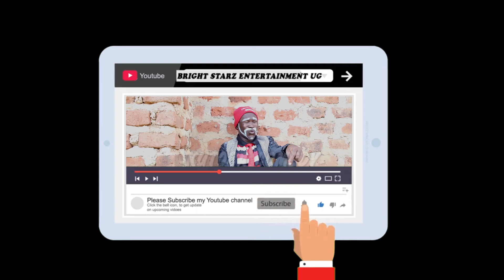Mzee Kabinika Subscribe on youtube BRIGHT STARZ ENTERTAINMENT UG